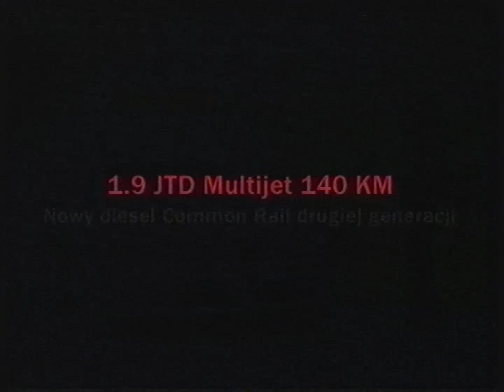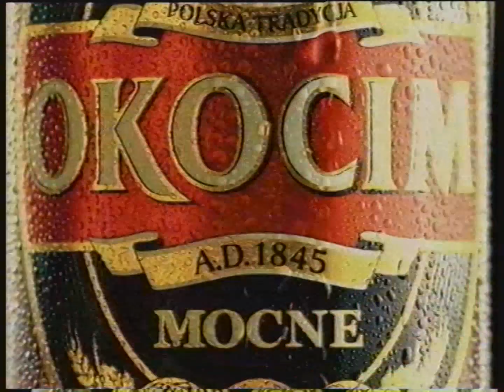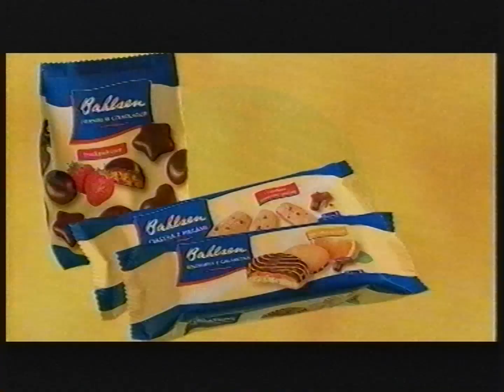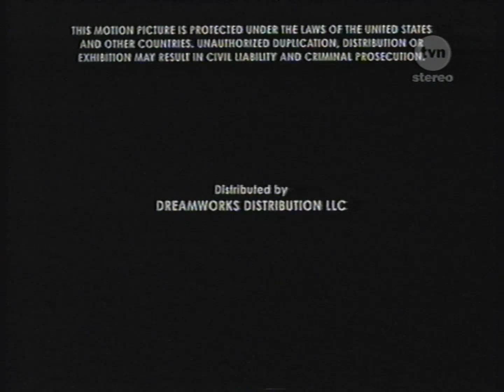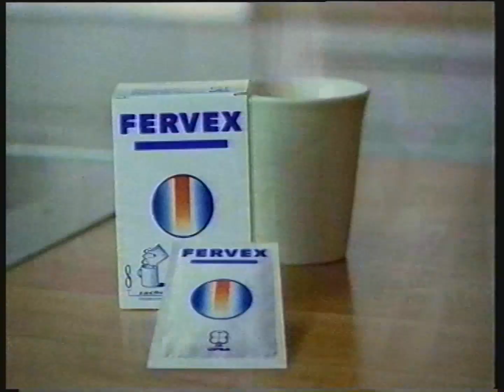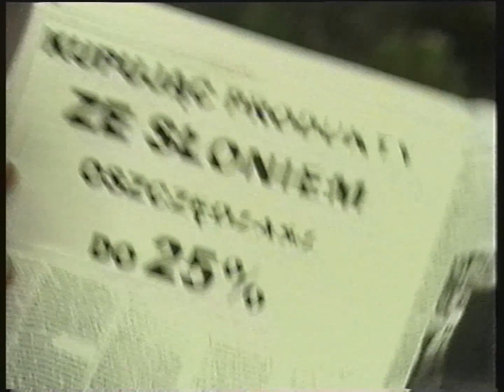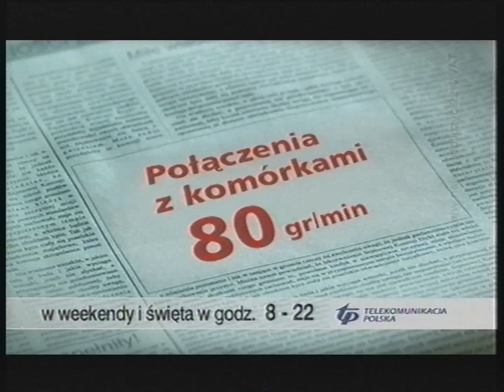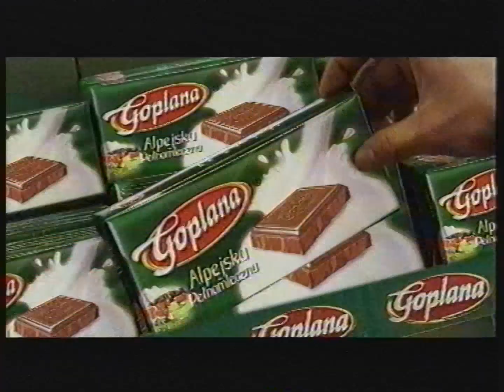TVN - Reklamy i zapowiedzi z 22 lutego 2003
Partia kaset: Warszawa (wrzesień 2023)